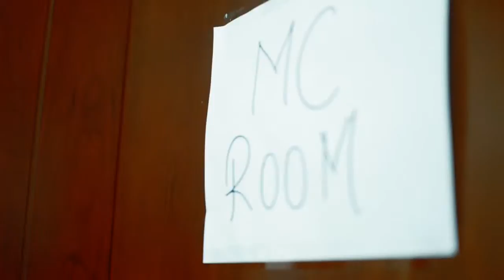Youth Festival 2016